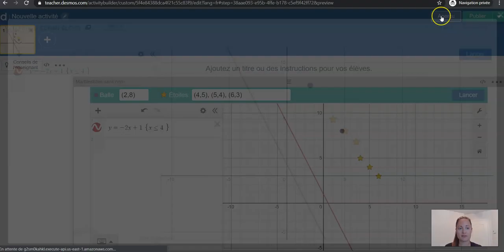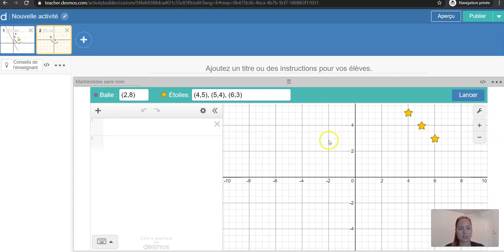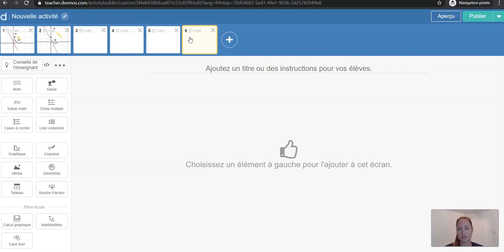Desmos - Créer un défi « Marbleslides »